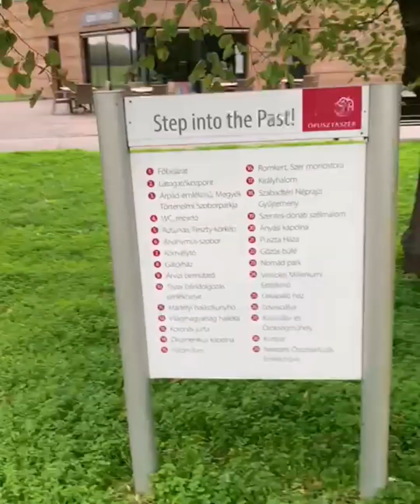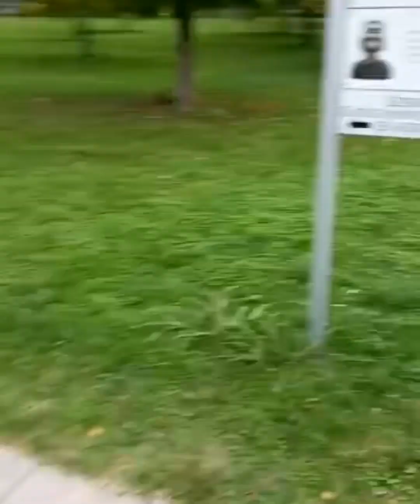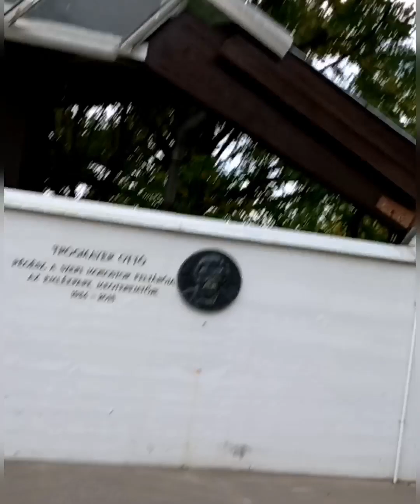Hungary 🇭🇺|The Opusztaser National Haritage park হলো হাঙ্গেরীয়ান ইতিহাসের একটি উন্মুক্ত জাদুঘর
The Opusztaser National Haritage Park হলো হাঙ্গেরীয়ান ইতিহাসের একটি উন্মুক্ত জাদুঘর | 1982 সালে এটি ফেসটি প্যানোরোমা অবস্থানের জন্য বিখ্যাত | আর্পাদ এবং তার সহযোগীরা 895 সালে কাপাথিয়ান বেসিন অঞ্চলে বিজয় লাভ করে| Opuaztaser এর সবচেয়ে আকর্ষণীয় দিক হচ্ছে 3D Panoroma painting |1894 সালে পেইন্টিংটি ইভেন্টের 1000 তম বার্ষিকীতে সম্পন্ন হয়েছিল || Traveling Vlog